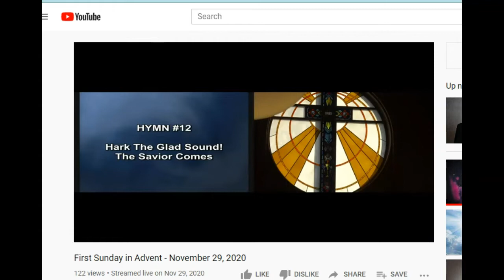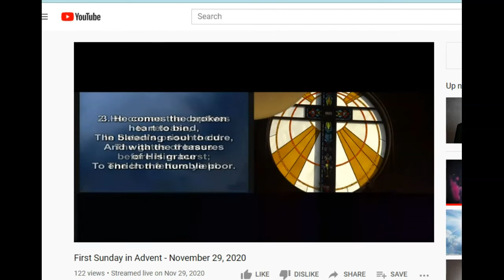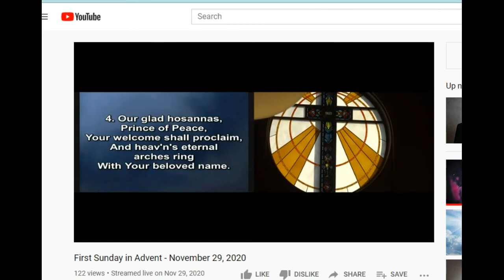Morning Devotion 12 3